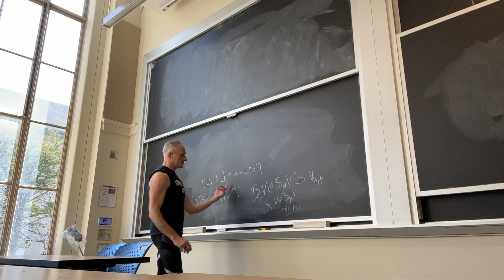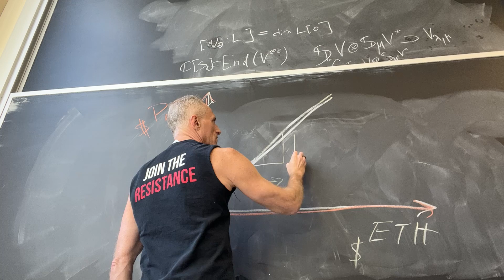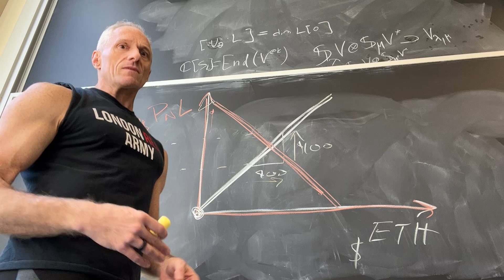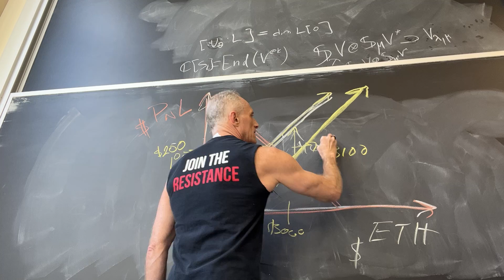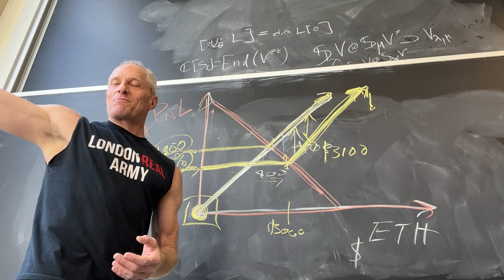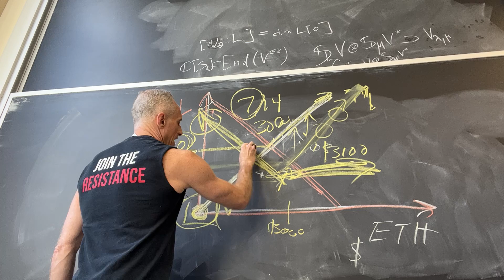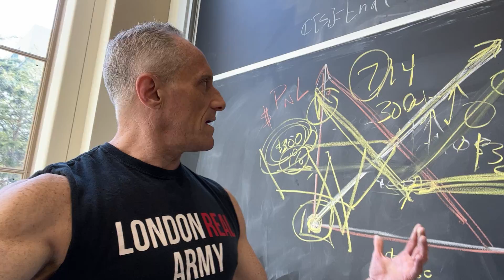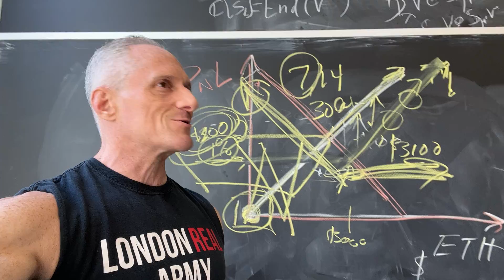How To Understand Cryptocurrency Options 📈 A Quick Lecture From MIT Sloan School of Finance 🎓